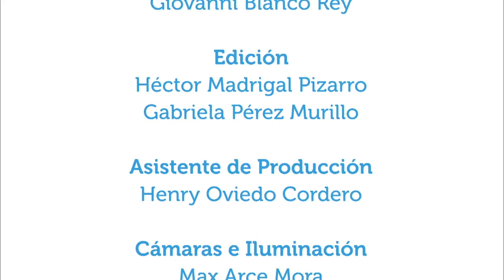Desgaste de rodillas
12mar2018.  ¿Qué es el desgaste de rodilla exactamente? ¿Podemos cuidar nuestras rodillas para evitar lo más que se de el desgaste? En este capítulo de Vivir Mejor se conversa con el especialista en ortopedia y traumatología Dr. Federico Llobet acerca del desgaste de rodilla. En la sección Salud en Movimiento se muestra ejercicio para lumbares.